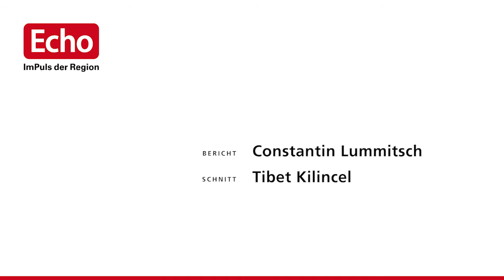Nonstock-Festival in Fischbachtal beginnt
Das Nonstock-Festival in Fischbachtal ist am Freitag als "Farmers Edition" gestartet. Das heißt: Alles spielt sich um den Hof der Familie Röder ab, in dessen Maschinenhalle alles seinen Anfang genommen hat. "Wir sind ausverkauft", freut sich Burkhard Röder, Sohn des Hofs und wesentlicher Ideengeber für das Festival. "Wir rechnen mit 800 bis 1000 Besuchern."